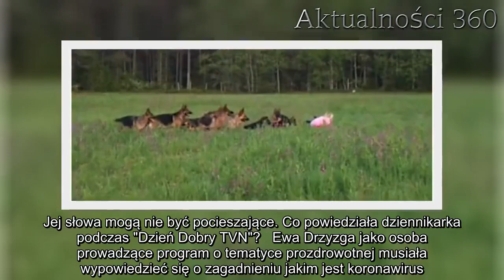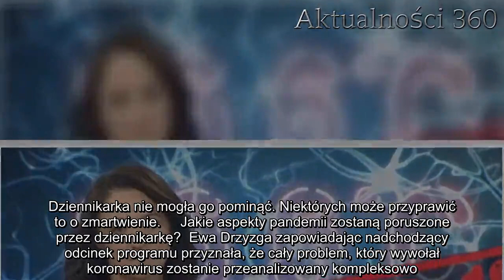Ewa Drzyzga przekazała ważny komunikat ws. koronawirusa. Nie ma dobrych wiadomości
Ewa Drzyzga nie mogła pozostać bierna w obliczu panującej pandemii. Zabrała głos w tej sprawie. Jej słowa mogą nie być pocieszające. Co powiedziała dziennikarka podczas "Dzień Dobry TVN"?   Ewa Drzyzga jako osoba prowadzące program o tematyce prozdrowotnej musiała wypowiedzieć się o zagadnieniu jakim jest koronawirus. Niestety dla wielu z nas przekazane przez nią informacje mogą wydać się niepokojące.   Koronawirus sprawił, że Ewa Drzyzga musiała to powiedzieć  Bez wątpienia Ewa Drzyzga to osoba, która przybliża Polakom informacje o tym jak dbać o swoje zdrowie. W jej programie "36,6" wielokrotnie mogliśmy zobaczyć ekspertów z wielu dziedzin medycyny. Nie da się ukryć, że aktualna sytuacja, którą wywołał koronawirus, również musiała być w nim skomentowana. Dziennikarka przekazała pewnie informacje, które przez wielu z nas mogły zostać zignorowane.  Ewa Drzyzga zapowiedziała, że najnowszy odcinek programu "36,6" będzie transmitowany na żywo. Ma to na celu dostarczenie wszystkim jak najbardziej aktualnego stanu wiedzy. Tym razem zostanie również poruszony aspekt panującej pandemii, na który mało kto zwrócił uwagę. Dziennikarka nie mogła go pominąć. Niektórych może przyprawić to o zmartwienie.     Jakie aspekty pandemii zostaną poruszone przez dziennikarkę?  Ewa Drzyzga zapowiadając nadchodzący odcinek programu przyznała, że cały problem, który wywołał koronawirus zostanie przeanalizowany kompleksowo. Oczywiście pojawią się w nim eksperci z dziedzin pulmonologi i chorób zakaźnych. Dziennikarka uwzględniła jeszcze jeden aspekt, o którym wiele osób zapomniało.  - Program będzie mówił nie tylko o medycynie, ale też o innych rzeczach, które są około medycyny, a nas nurtują, bo jesteśmy całością. To nie tylko nasze płuca i gardło atakuje wirus, ale to też nasza dusza, nasza psychika, która nie wie jak się zachować w tej sytuacji. To jest coś, z czym nigdy nie mieliśmy do czynienia, ani nasi dziadkowie, ani nasze dzieci - powiedziała Ewa Drzyzga w programie "Dzień dobry TVN".  Dzisiaj grzeje: 1. Odkryto, co łączy niemal wszystkie zmarłe ofiary koronawirusa we Włoszech. Wyniki są niepokojące  2. Zarażona kobieta nagrała relację ze szpitalnego łóżka. ”Tak jakby mieć szkło w płucach, a każdy oddech to bitwa” [FILM]  Ta informacja może być niepokojąca. Większość osób zdawała sobie sprawę, że choroba zagraża naszemu zdrowiu fizycznemu. Jednak wielu z nas zapomniało o psychice i o tym jak pandemia na nią wpływa. Dobrze, że Ewa Drzyzga wzięła to pod uwagę i w jej najbliższym programie pojawi się również psycholog.  Najlepsze newsy dnia:     Źródło: Dzień Dobry TVN   Następny artykuł  Nie przegap żadnych najciekawszych artykułów! Kliknij obserwuj pikio.pl na:  Google News